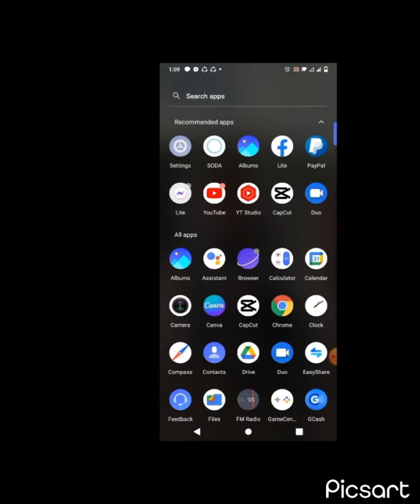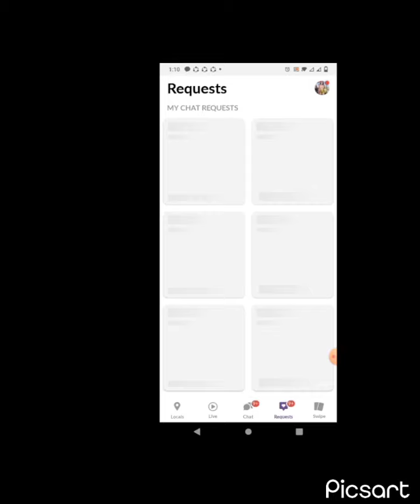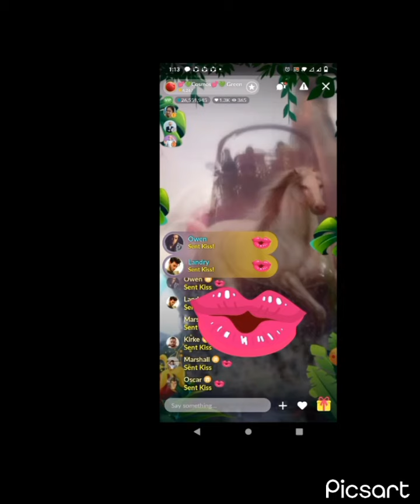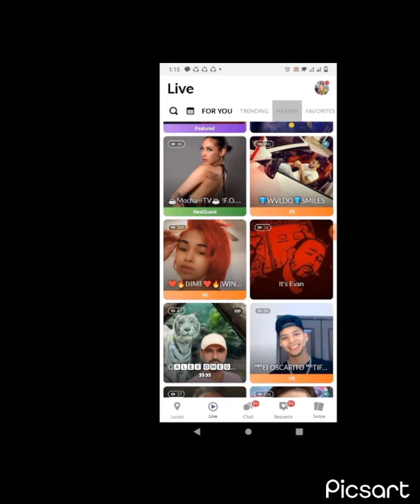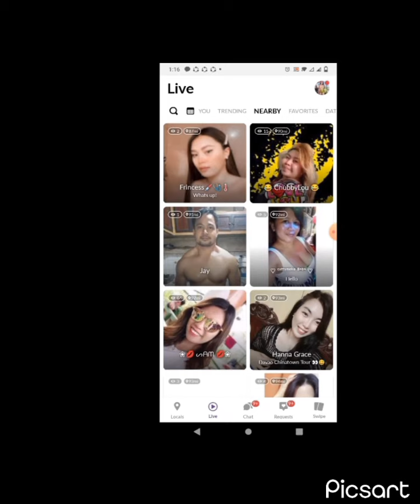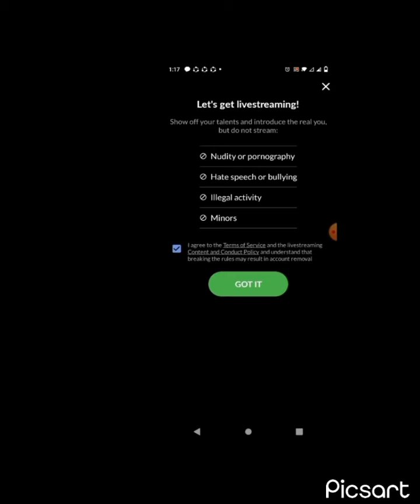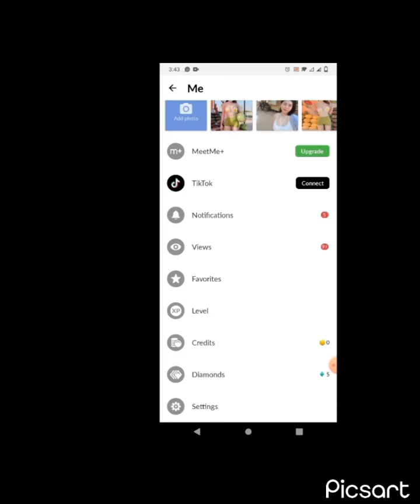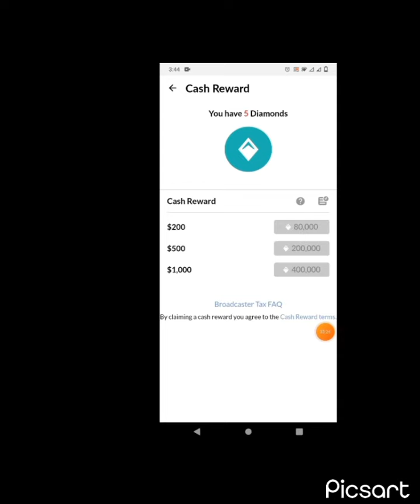ituturo ko sa inyo kung pano kumita Ng pera sa MeetMe application